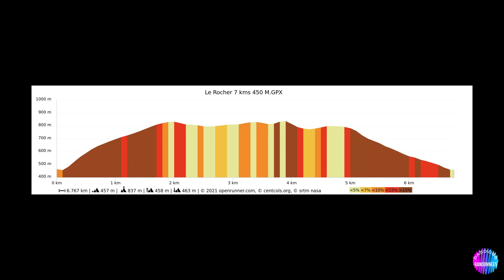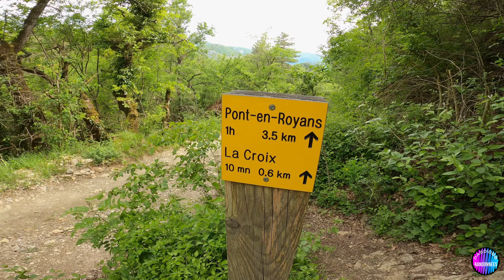Rando Vercors - Le Rocher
Petite rando sur une crête rocheuse, encore une fois à l'écart de la foule des randonneurs, en passant par une curieuse Baume, dans laquelle on peut voir quelques objets laissés là par ... ?  Étonnant dans un endroit si isolé et à l'écart de tout.